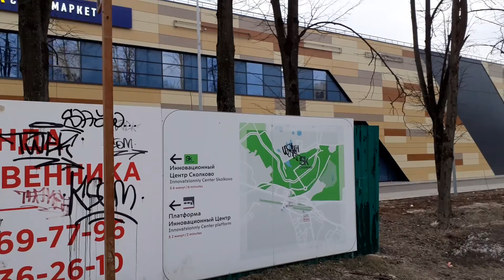Одинцовский городской округ 3770 Трёхгорка, Трёхгорная улица весна день